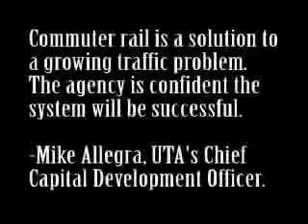Public Transportation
Utah's public transporation debate